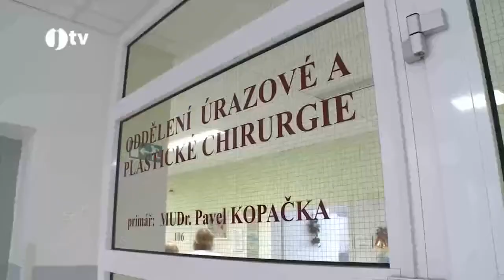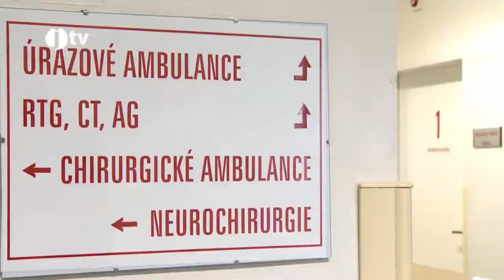Vánoční svátky a závěr roku 2014 (Zprávy JTV)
Klidné svátky vánoční a úspěšný nový rok 2015 přeje Zdravotnická záchranná služba Jihočeského kraje.